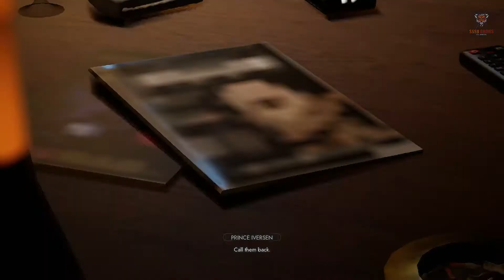VAMPIRE THE MASQUERADE SWANSONG Gameplay Part 1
Play as 3 vampires, wield their powers wisely, and strike the right balance between your human and animal side in a heart-pounding story in which your choices will decide the fate of Boston.

Based on the cult role-playing game and developed by specialists in the genre, Vampire: The Masquerade – Swansong is a narrative RPG in which your every choice determines the fate of the three main characters and of the Boston Camarilla.